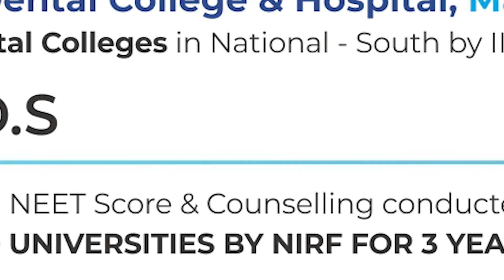Annapoorani Arasu Amma| ஆன்மீகம் என்பது...என்னை நம்பி வந்தவர்கள்...அன்னபூரணி அம்மாவின் அதிரடி பேட்டி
Annapoorani Arasu Amma| ஆன்மீகம் என்பது...என்னை நம்பி வந்தவர்கள்...அன்னபூரணி அம்மாவின் அதிரடி பேட்டி | Tamil News